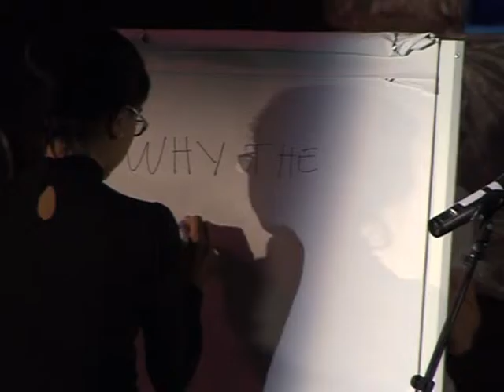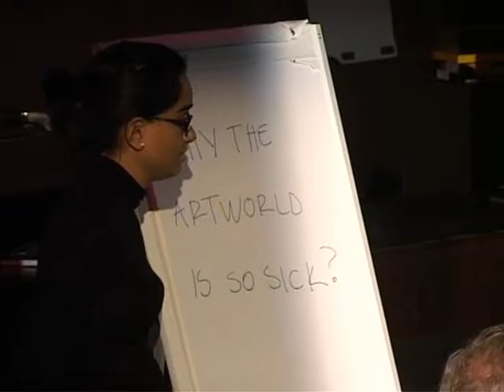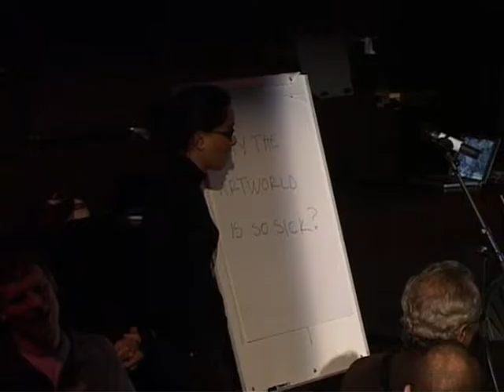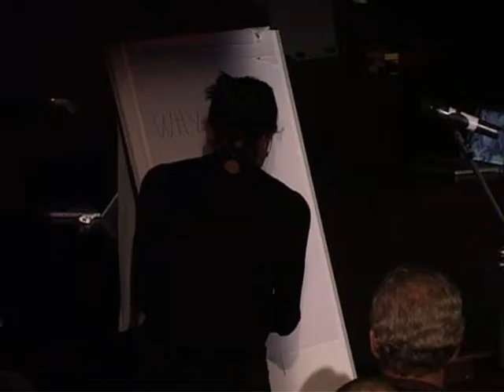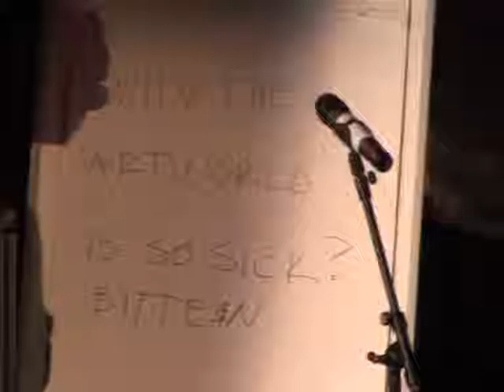Experiment Marathon 2007: Marcus Coates - A Heligoland for Souls